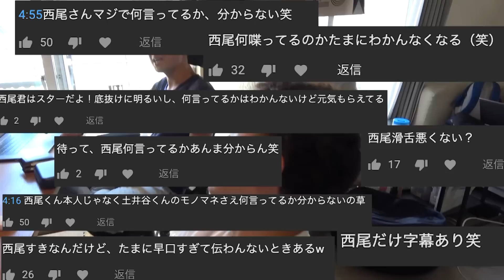西尾の滑舌を歌で治すことは出来るのか？